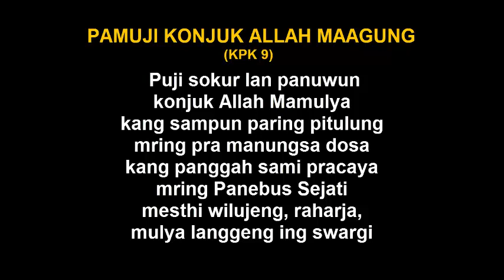KPK 9 - PAMUJI KONJUK ALLAH MAAGUNG versi gregorian - modulasi progres- Darius Sukiyanto